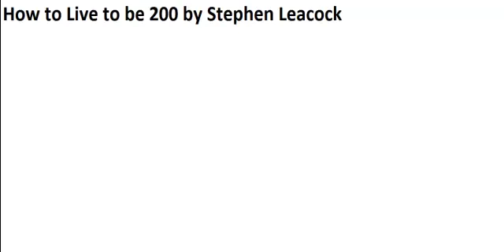How to Live to be 200 by Stephen Leacock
This is a Librivox recording. All Librivox recordings and their content are in the public domain.

Stephen Butler Leacock, FRSC (30 December 1869 – 28 March 1944) was an English-born Canadian teacher, political scientist, writer, and humorist. In the early part of the 20th century he was the best-known humorist in the English-speaking world.